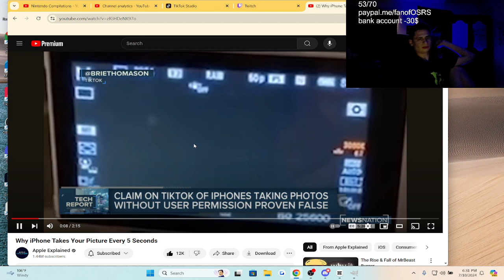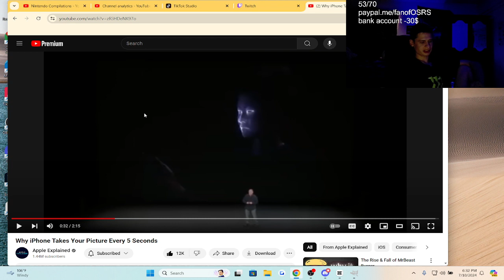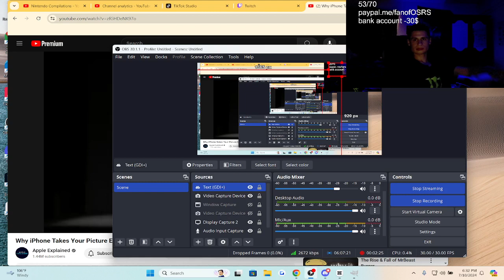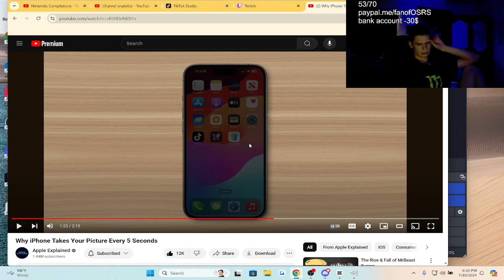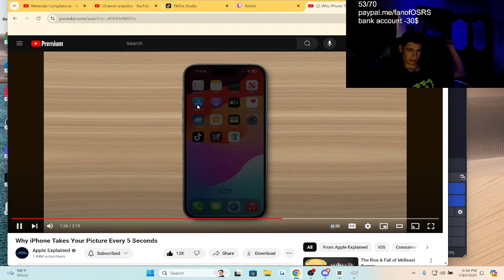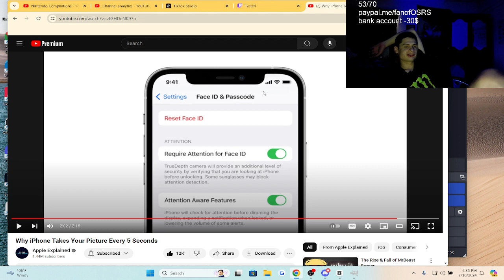Is iphone taking your photo every 5 seconds? | fanof reacts